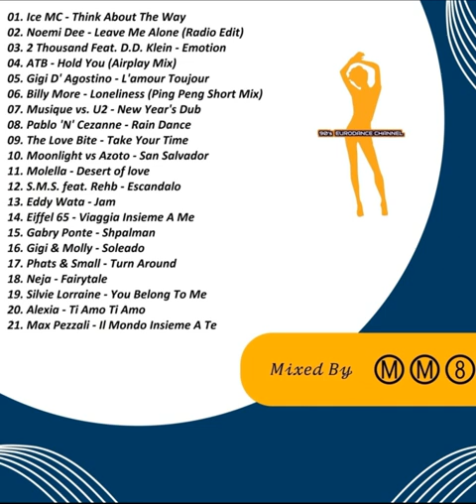PFPS 90/2000 vol.13 (mixed by MM8)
In collaborazione con @Eurodance90sItaly